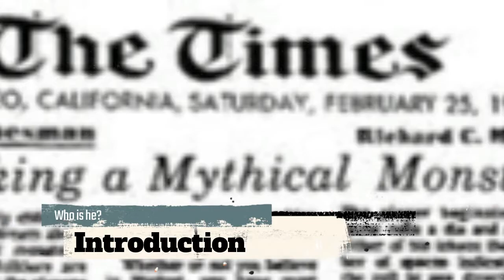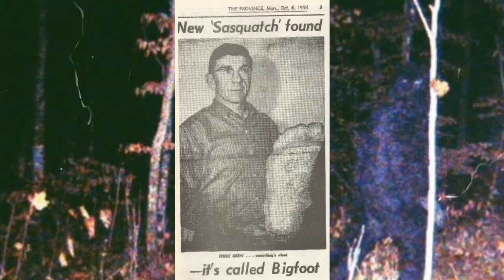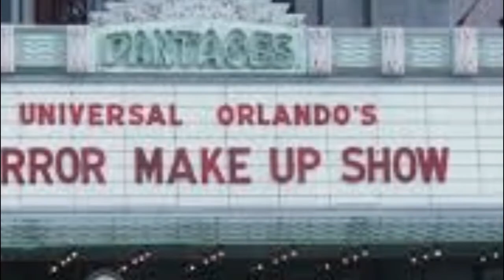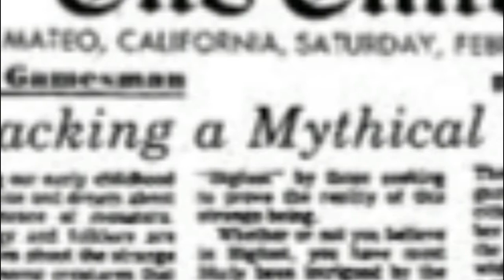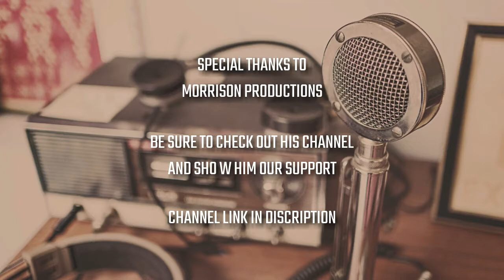A History Of Bigfoot: Origins - Cryptozoology Series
Today we look at the origin story of Bigfoot. One of the most popular names among the Cryptozoology world. Later we explore the modern day research being done to prove his existence.

Cryptozoology is the search for and study of animals whose existence or survival is disputed or unsubstantiated, such as the Lochness monster and the yeti. Join Pexped as we discover the creatures behind famous names such as Bigfoot, Mothman, and the Lochness Monster. Learn the history of where these legends started and explore the many sightings that occur everyday. Have questions about the creature?

Special thanks to my friend at Morrison Productions for letting us use his voice. Be sure to check out his channel and show your support!